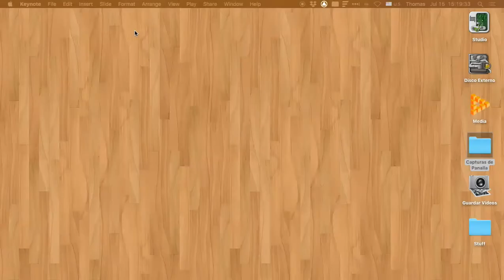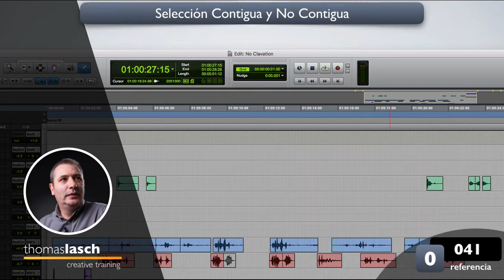0041 Selecciones Contiguas y No Contiguas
Aquí explico la forma de hacer selecciones contiguas (o adyacentes) versus las seleccione de cosas que están separadas (no contiguas o no adyacentes). Parecen términos muy rebuscados pero se usan ocasionalmente al editar audio o video. En fin, espero que sea útil.